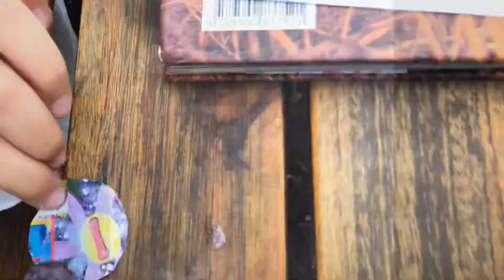Las siluetas de mi casa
Actividad. De Plástica para segundo Grado.